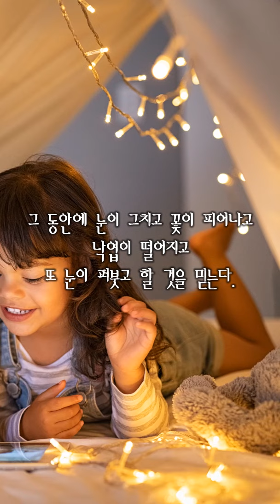황동규의 『즐거운 편지』